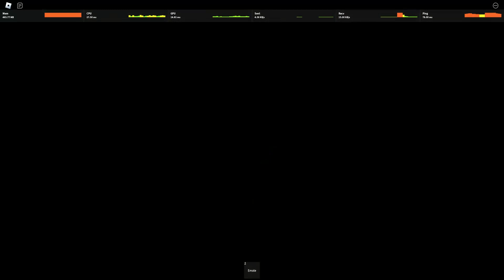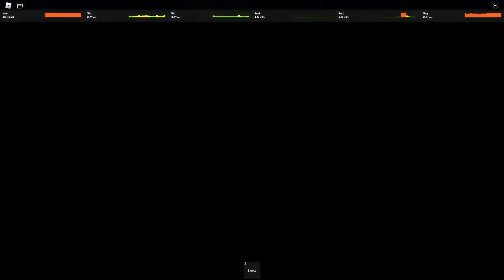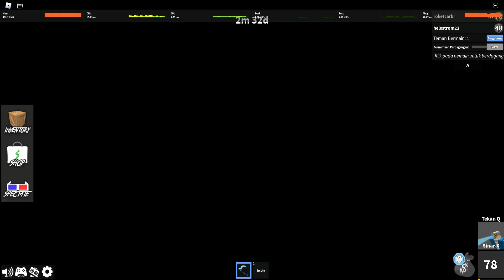main mm2 baeng adik aku tapi kalah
tetap semangat jangan pantang menyerah